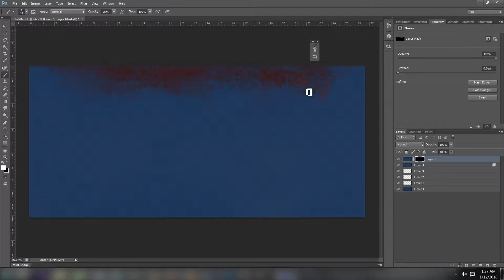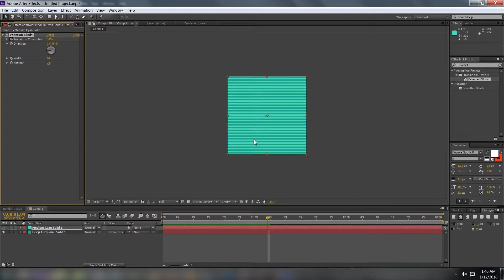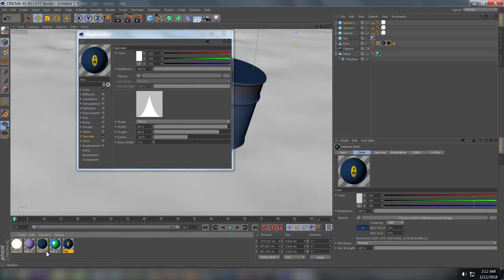Easy Ocean Pollution Scene with C4D + AE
Cinema 4D photoshop and AE
just killin time